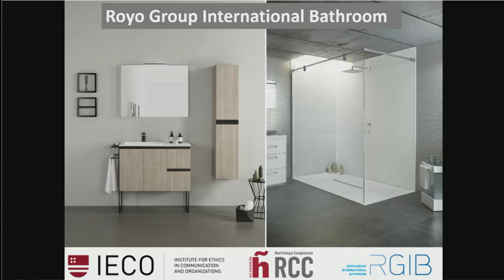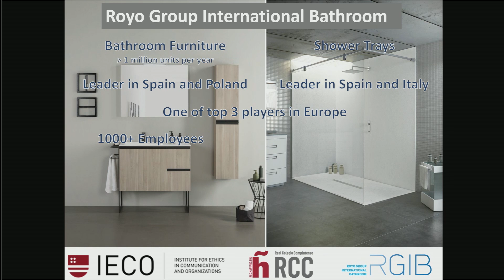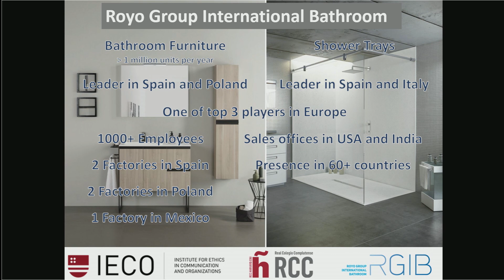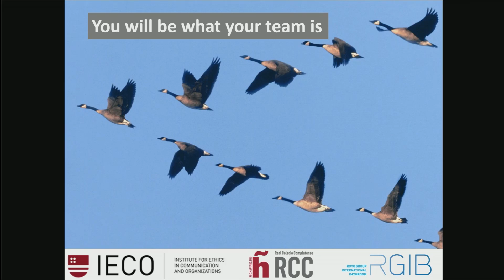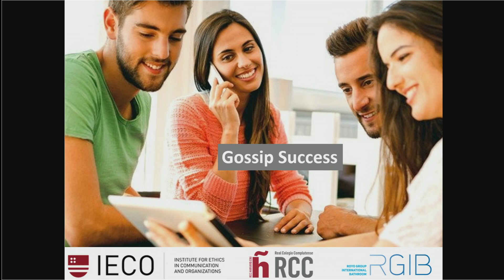‘Gossiping success' builds trust and performance in teams – Nicolas Salvador | IECO – AAI – Harvard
Nicolas Salvador, Chief Financial Officer at Royo Group Manufacturing Company, one of the leading firms producing bathroom furniture in Europe, explains the importance of teams in Royo Group. In this company, they are convinced that if your team is good, you will be good, and if the team is not performing well, then you yourself will be a poor performer. In fact, you will be what your team is, and your team will be what you are. Example is essential, and, among other good practices, they promote gossiping success, turning around the idea of negative gossiping, and talking about small positive things that help all of us progress, small things that build trust and performance.